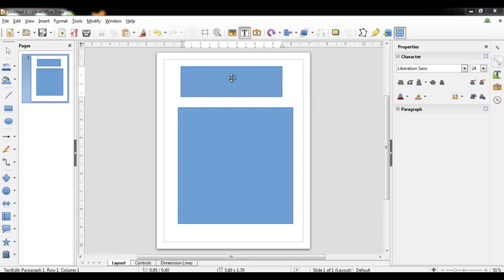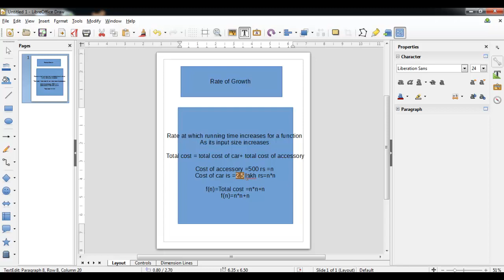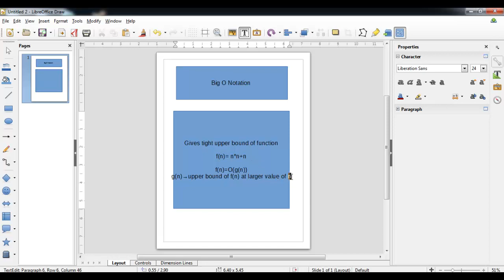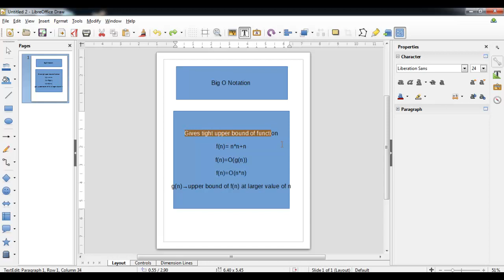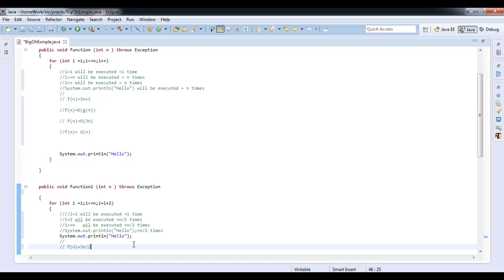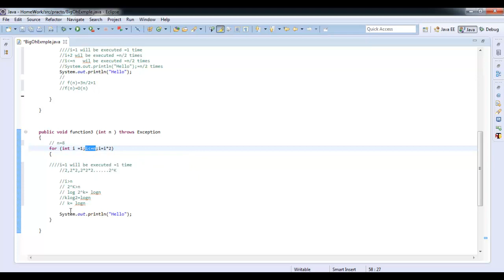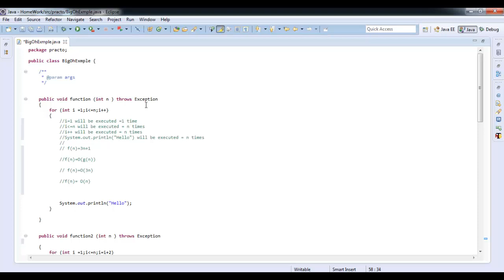Big O Notation With Simple Examples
This video describes the following topics with examples-
Rate Of Growth